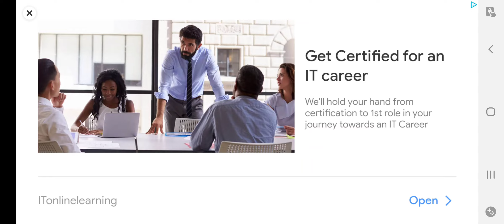20 March 2023